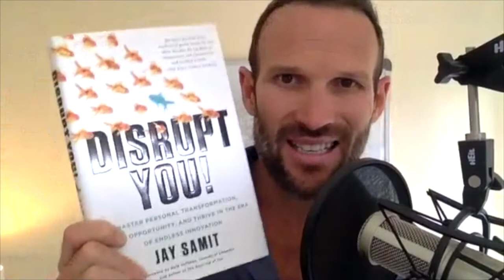How To Come Up With a Million Dollar Business Idea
How To Come Up With Business Ideas: Today I'm going to be sharing with you some notes I took on a book called 'Disrupt You!' by Jay Samit and will also be sharing some of my insights on how to come up with business ideas. I wanted to make the points straight and forward so it's a short video! These are some amazing pointers that I wanted to share with you, my viewers, so that if you ever wanted to come up with a business you can do it. Also, if you stayed to the end of the video there are some free stuff that you get as a thank you for coming along with me on my journey! Please enjoy!